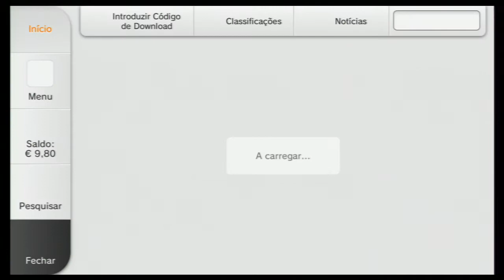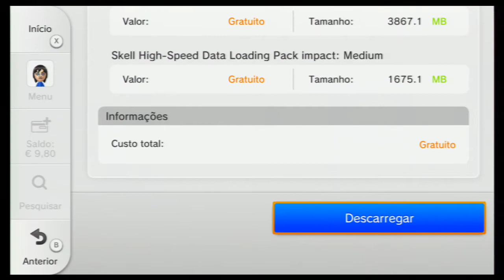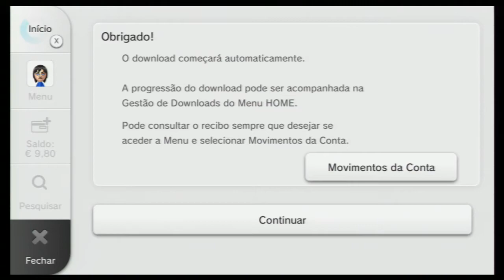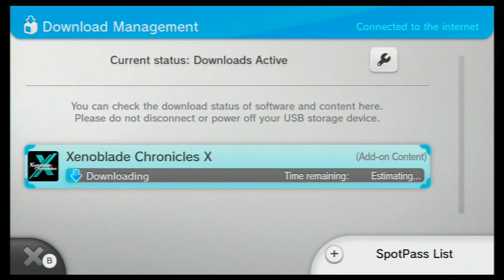Wii U Xenoblade Chronicles X - Preload Procedure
Made this video so anyone who has any doubt on how to make the 10 gigabytes pre-loading installation  of "Xenoblade Chronicles X" can quickly see where it needs to go and what needs to be done. I clocked in about an hour to grab everything. The weird alien looking writings on my eShop is called "Portuguese" because... yes, you guessed it, I live in Portugal! The game comes out on December 4th in both US and Europe. When it does, I hope you understand why I wont be around as much... Mira is a big place.